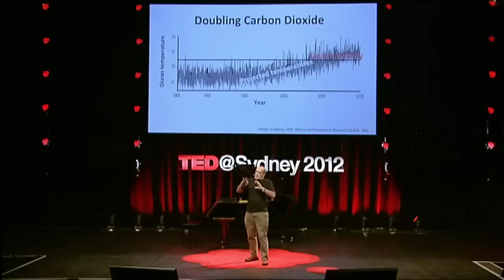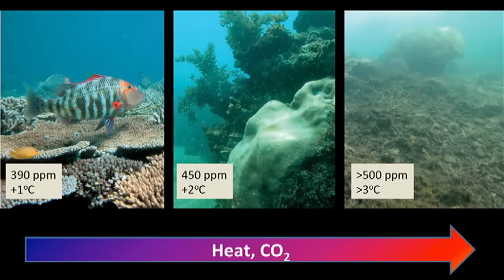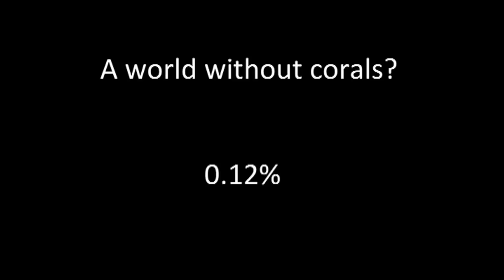Ove Hoegh-Guldberg: The endangered beauty of lush, colorful coral reefs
Ove Hoegh-Guldberg, a marine ecosystems expert, researches coral reefs. He has studied oceans from Mexico to Antarctica and is leading the creation of an online virtual diving experience into the Great Barrier Reef.